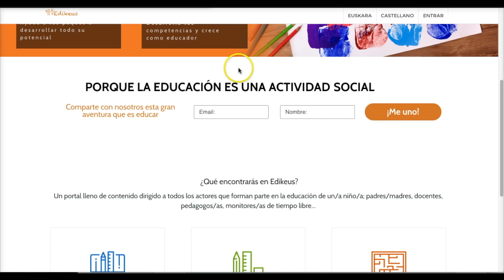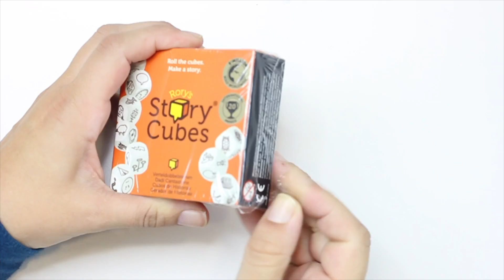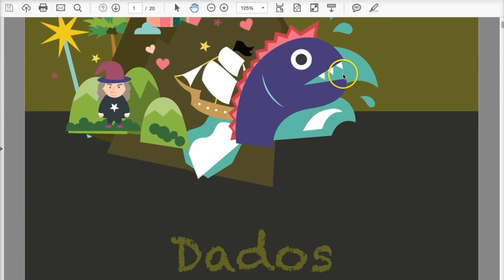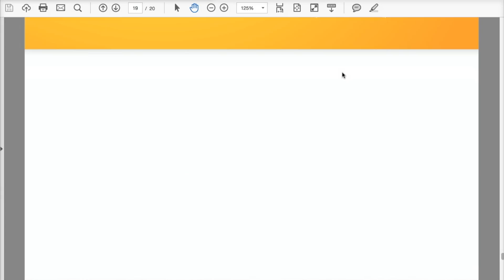Juegos para crear tus propios cuentos - Cuéntame un cuento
En este bideo te hacemos un unboxing de los juegos Tell Tale y Story Cubes, unos juegos estupendos para trabajar la creatividad, imaginación  y la expresión oral y escrita de los peques.
Con estos juegos podréis crear vuestros propios cuentos y pasarlo genial.

Además en nuestro blog te explicamos usos didácticos de los mismos y encontrarás un regalo que estamos seguros te va a encantar:

Síguenos

[[VÍDEO_YOUTUBE]]